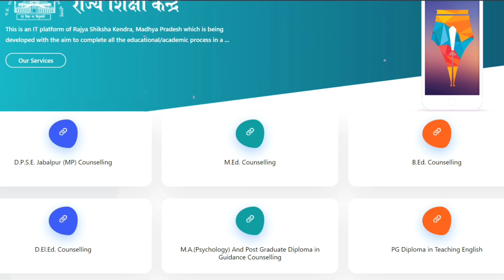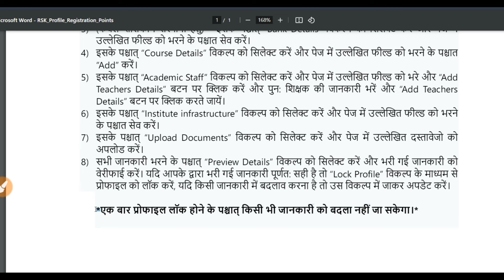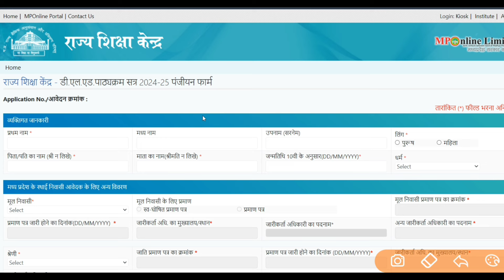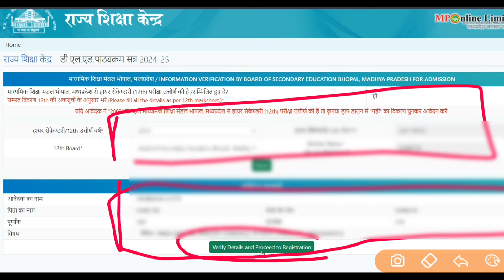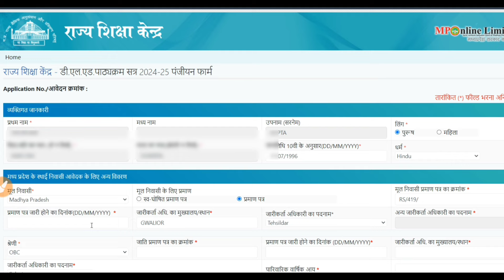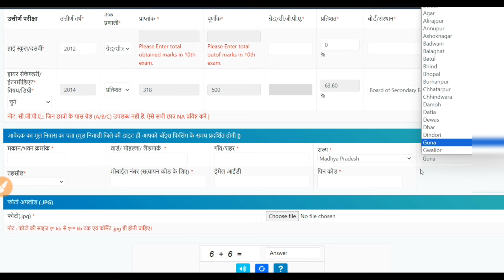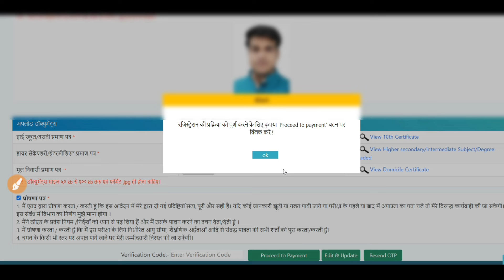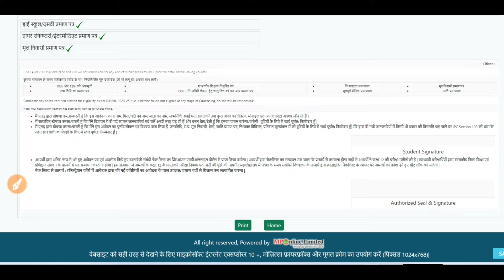Mp Deled Admission Form 2024-25 || How to Apply MP DELED Admission Form // MP Ded Rejistration Form